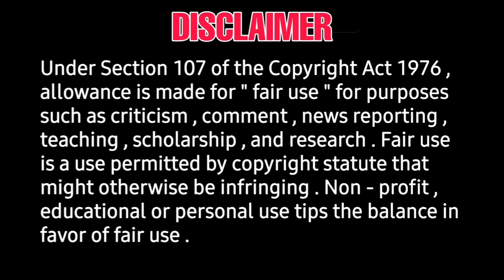pathu thala official updates soon, on the way | STR, Gowtham karthik, KE gnganavel raja,AR REHMAN